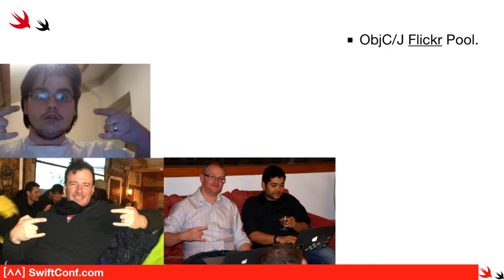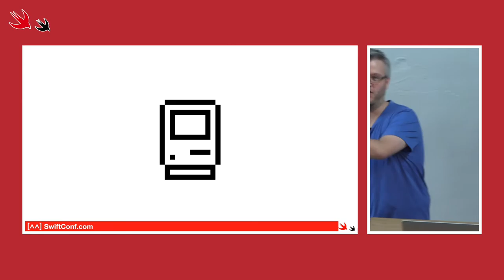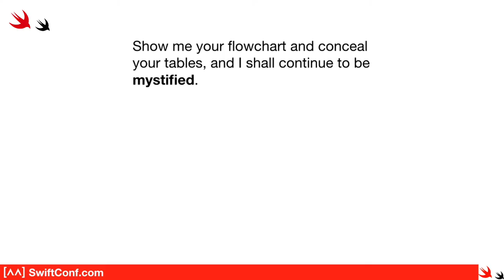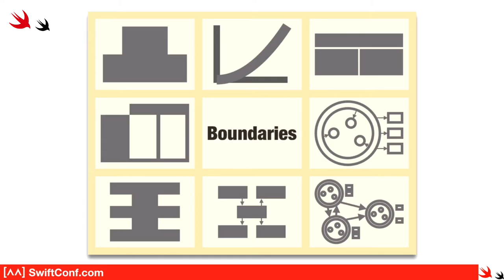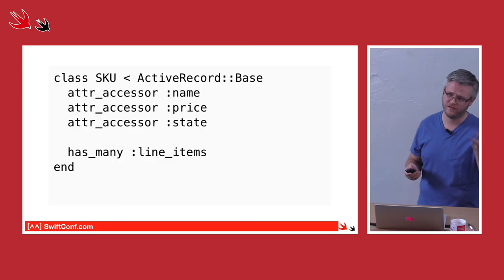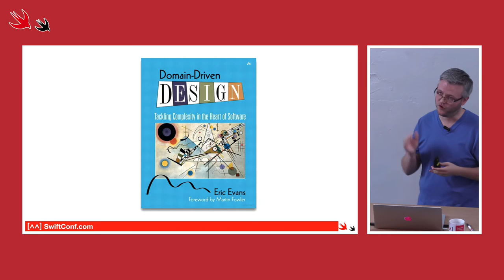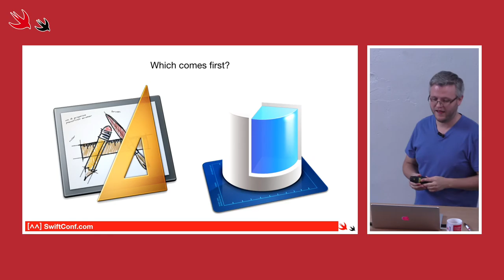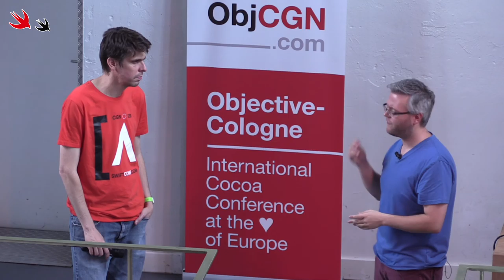Wolf Rentzsch: "Sympathy For the Data" (SwiftConf '15)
or, The Unreasonable Effectiveness of Entity-Relationship Modeling.

Entity-Relationship Modeling is software design's unsung hero. Nothing else comes close in simplicity, elegance, utility, timelessness, and insights gained from time invested.

Wolf will introduce Domain-Driven Design, with practical examples leveraging Core Data and other tools.